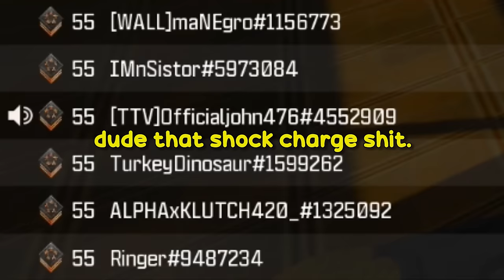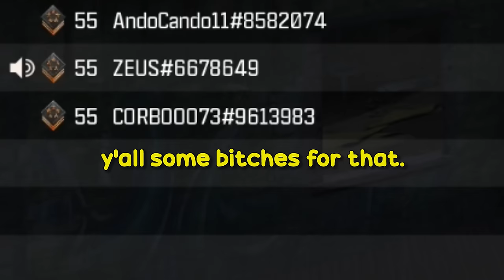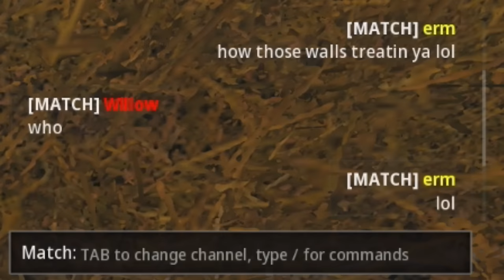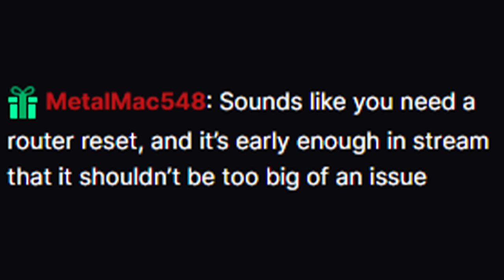shocking enemies until they leave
Stream Schedule:
M-W-F
10AM CST
S-T-TH
8PM CST